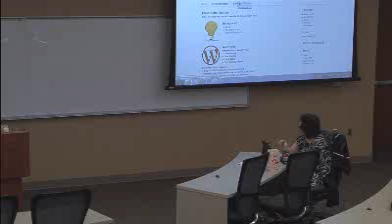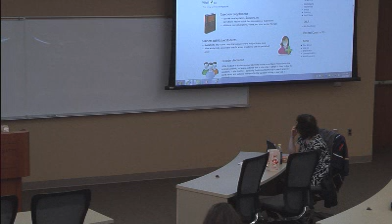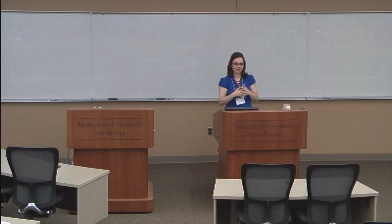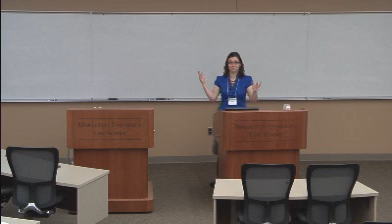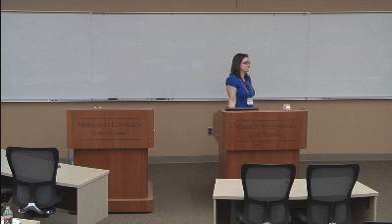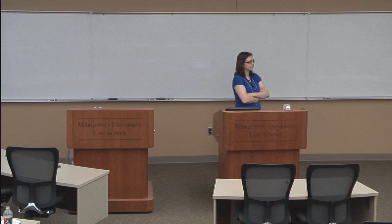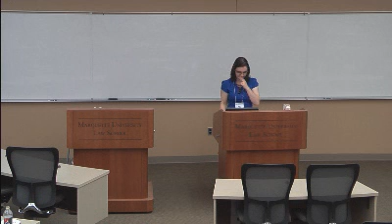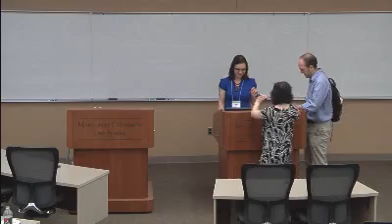Casebooks Unbound: Online Supplements with WordPress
Presenter(s):
Emily Barney, Chicago-Kent College of Law

Update: Here are the links to my demo presentation website and other sites I showed in my presentation:

- emilybarney.classcaster.net (also, now optimized for mobile!)
- Classcaster.net - sign up for your own Wordpress-based site with your CALI login
- Energy Law Casebook (beta site)
- Water Rights Management Casebook (test site)
- Custom plugins - designed for us by Jiayu Ji

Would you or your faculty like to update or supplement casebooks online? Use our "unbound" casebook supplement system in WordPress to quickly set up a website that's easy for faculty or their student assistants to keep current.

With this system, any casebook can be updated with the latest legal developments, color illustrations, charts, and more.

In this session, I will show you:
- Quick setup instructions using CALI's Classcaster
- Theme and plugin files to install on a self-hosted WordPress site
- Step-by-step instructions for fast one-time configuration
- Checklists and guides to show anyone how to easily create and edit content

In January, we gave a very brief overview of this project at Harvard's "Faculty Outreach Showcase Showdown" -- the slides are available

Schedule info
Time slot:
24 June 16:00 - 17:00
Room:
367
Audience
Track:
Faculty
Librarian
Technologist